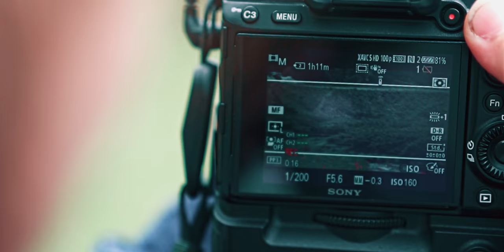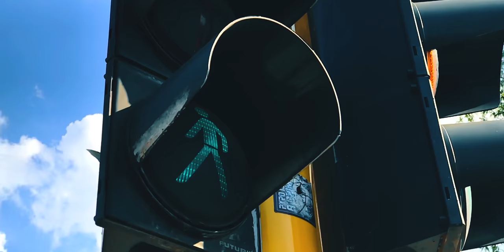КАК Да Снимате BROLL?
• Промо код - DanCat (-10% само за продукти на Roccat)

🔥 Motion Graphics
• Daniel Dimitrov

🔥 Програми 🔥
• Screen Recording - GeForce Experience
• Видеа - Premiere Pro CC
• Снимки - PhotoShop CC
• Аудио - Audition CC
• Видео Графики - After Effects CC

🔥 Фото Техника 🔥
📷 Camera 1: Sony α7III
📷 Camera 2: Sony α6500
📷 Camera 3: Nikon D7200

● Lenses:
• Nikon 50/1.8
• Nikon DX 18-200/3.5-5.6 II
• Sony 28-70/3.5-5.6
• Sigma 50/1.4 Sony-E
• Samyang 24/2.8 Sony-E

● Tripods:
• Benro A373 FBS8
• Benro KH-25RM
• Manfrotto Compact Advanced

● C-Stand: Neewer C-Stand

● Gimbal: DJI Ronin-S

🎒 Backpack: Manfrotto Advanced Tri Backpack L

🎤 Microphones:
• Zoom H6
• RØDE VideoMicro

● Useful Accessoires
• Aputure Amaran AL-M9
• Ikan Dual Grip
• Ugreen USB-C reader
• RØDE SC4 (TRS-TRRS Adapter)

🔥 Set-Up 🔥
● Computer:
• Graphics Card: MSI GeForce GTX 1070 Gaming X 8G
• Processor: Intel Core i7 - 6700K
• Motherboard: MSI Z170A Gaming Pro Carbon
• RAM: 32GB (4x8GB) DDR4 2400MHz Team Delta Red
• SSD: 1TB M.2 XPG Adata S11 Pro
• SSD: 1TB SATA Samsung 850 EVO
• SSD: 512GB SATA Samsung PM871A OEM
• HDD: 2TB 7200rpm Western Digital Black
• HDD: 3TB 7200rpm Western Digital Red
• HDD: 4TB 5400rpm Western Digital Purple
• HDD: 4TB 7200 rpm Seagate SkyHawk
• HDD: 6TB 7200rpm Western Digital Gold
• Case: InWin GRone Black/Red
• PS: be quiet! Dark Power Pro 11 850W
• Cooling: be quiet! DARK ROCK PRO 3
• OS: Windows Pro 10 64bit EN

● Microphone Set:
• Blue Yeti Silver
• RØDE PSA1
• Yeti Foam

• Headset 3 - Roccat Khan Pro White

● Monitors
• 1 - Asus ROG Swift pg27AQ  (27in, 60Hz, 2160p4K)
• 2 - Neo LED-2400 FHD  (24in, 60Hz, 1080p)
• 3 - Asus VW195D  (19in, 60Hz, 900p)
• 4 - Asus VW171D (17in, 60Hz, 900p)

• Phone - iPhone 7 plus Matte Black 128GB